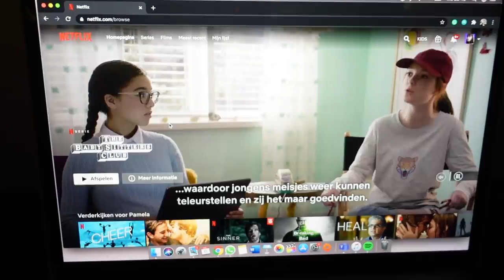NIEUWE SONY VLOGCAMERA + NAAR HAMBURG ☆ WEEKVLOG No. 233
☆ FAQ:
Leeftijd: 21 jaar
Lengte: 1.64
Opleiding: Muziektheater op Fontys Hogeschool voor de Kunsten
Camera: Sony ZV-1
Edit programma: final cut pro x